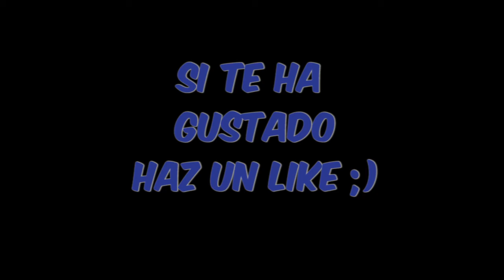Minecraft Poska #70 A la Megataiga!!!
Hoy nos vamos a la Megataiga!!!
Y como no.. a construir otro edificio, en esta ocasión un el chalet de vacaciones.

Espero que os riáis un rato de nuestras mancadas y tonterías. Si es así, nos lo podéis hacer saber con un like o comentando.
Gracias ^.^